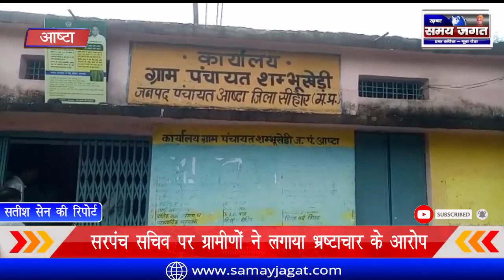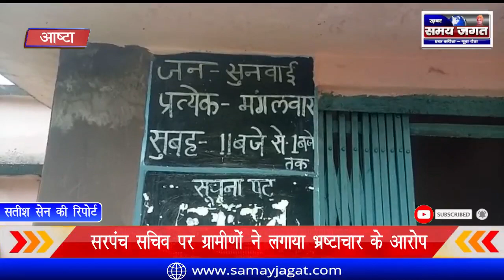आष्टा - ई पंचायत के लिए आये कम्प्यूटर, LCD घर ले गए सरपंच सचिव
आष्टा से सतीश सेन की रिपोर्ट